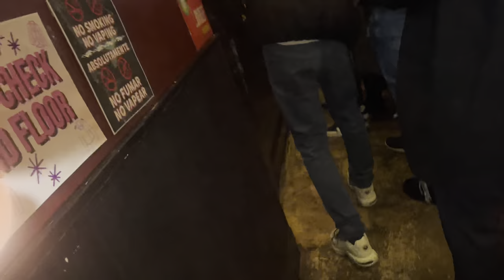Vlogmas Day 4: Surprise Guests!!!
Hey Guys! Welcome to Vlogmas Day 4!!! I am sorry for the delayed video! I am playing catch-up! Thank you for the support!! I hope you guys enjoyed it. Make sure you are following me on all Social Media Platforms: